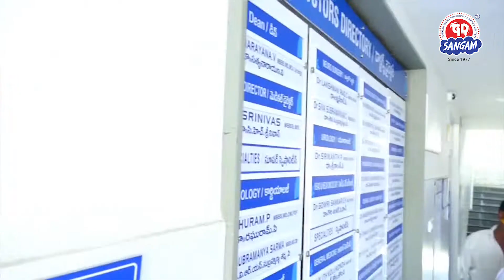సంగం డెయిరి సందర్శన మరియు శిక్షణా కార్యక్రమాలకు హాజరయిన టంగుటూరు పాడి రైతుల బృందం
రైతుల కోసం, రైతుల చేత, రైతులే నిర్వహిస్తున్న సంగం డెయిరి సందర్శన మరియు శిక్షణా కార్యక్రమాలకు హాజరయిన ప్రకాశం జిల్లా, టంగుటూరు మండలం , యం నిడమానూరు మరియు మర్లపాడు గ్రామ పాడి రైతుల బృందం
ఈ ప్రాంత రైతుల కోసం అహర్నిశలు కృషి చేసిన
క్షీర విప్లవ సారథి  స్వర్గీయ శ్రీ ధూళిపాళ్ళ వీరయ్య చౌదరి గారి చిత్ర పటానికి నివాళులు అర్పించిన మహిళా పాడి రైతులు,
స్వర్గీయ వీరయ్య చౌదరి గారికి నివాళులు అర్పించి శిక్షణా కార్యక్రమాన్ని ప్రారంభించిన డెయిరి ఉద్యోగులు.
సంగం డెయిరి ప్రస్థానం , ఆదాయం, వనరులు, ఆస్తులు,రాబోయే రోజుల్లో అమలు కానున్న అభివృద్ధి ప్రణాళికలు, రైతుల సంక్షేమం, రాయితీలు, డివిసి హాస్పిటల్  రాయితీ వైద్య సేవలు,
కాకాని వెంకటరత్నం పశు దాణా కర్మాగార ఉత్పత్తులు మరియు తయారీ విధానం , విత్తన తయారీ, డెయిరీ నందు తయారవుతున్న వివిధ రకాల పాల ఉత్పత్తులు, పశు వైద్యం, పశు సంపద,
పశు సంక్షేమము తదితర అంశాల మీద ఆయా విభాగాల అధికారులు జీఎం శ్రీయుతులు బ్రహ్మయ్య, కేవి ప్రసాద్,శరత్, ప్రసాద్,
డా మురళి కృష్ణ, పద్మజ  పవర్ పాయింట్ ప్రజెంటేషన్ చేస్తూ డెయిరి అభివృద్ధిలో భాగస్వాములుగా ఉన్న పాడి రైతులకు అన్ని విభాగాలు ,అన్ని అంశాల మీద అవగాహన కల్పించిన అధికారుల బృందం.

Sangam Dairy was established in the year 1977. At present Sangam Dairy has its presence in both AP & Telangana. Sangam aims to provide remunerative returns to its farmers. Sangam sells its high-quality dairy products to consumers at affordable prices.
This is an Official channel of Sangam Dairy. All rights received.
We publish the latest updates, announcements etc.,
Sangam Dairy is a dairy company based out of Vadlamudi Village, Chebrolu Mandal, Guntur District, Andhra Pradesh, India.